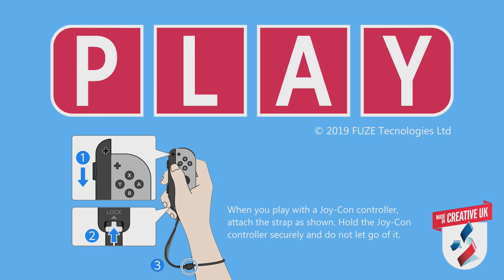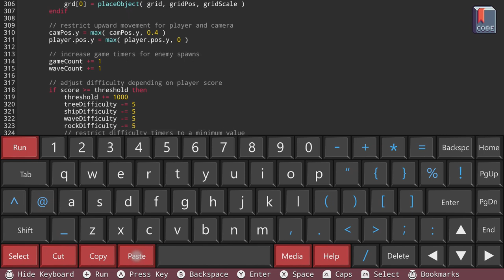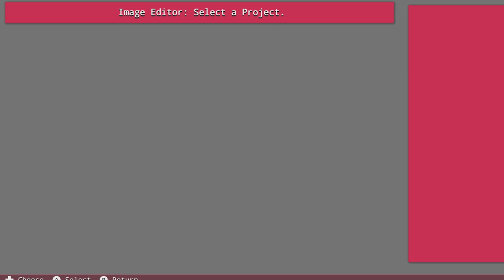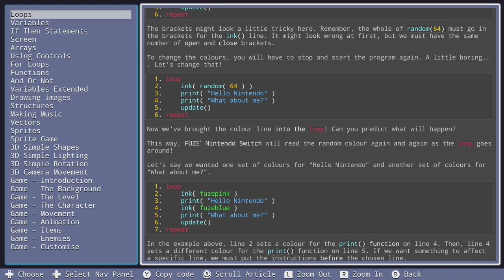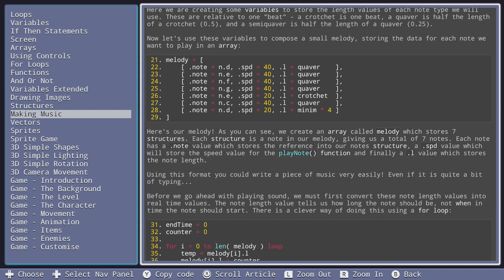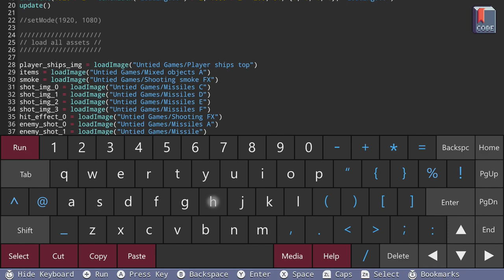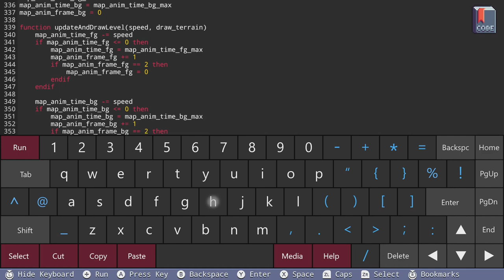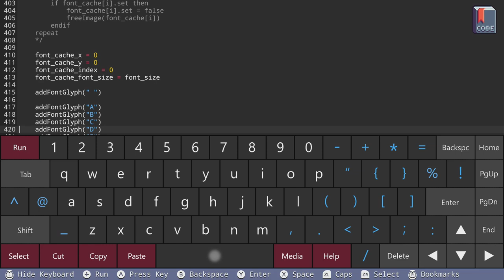Let's Play: FUZE4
This is an application that will allow you to write, debug, and execute code on the Switch. It includes assets, tutorials, and some great tools to help you learn how to program and see how the sausage that represents the games you love is created at the core.